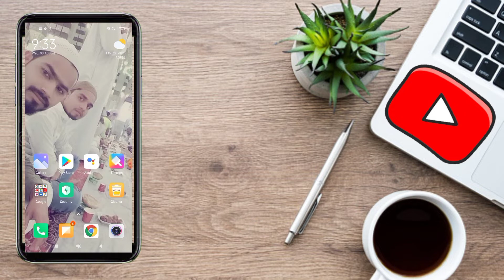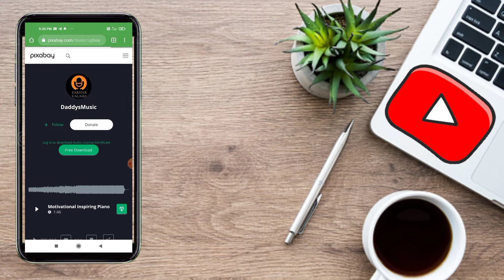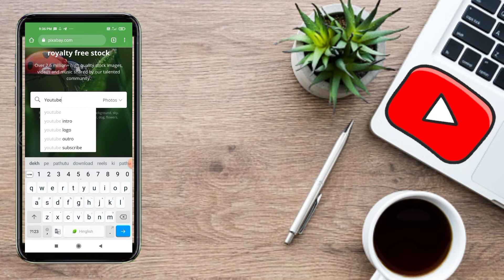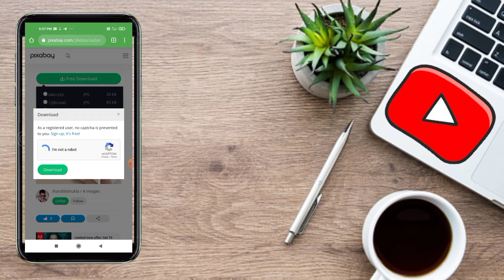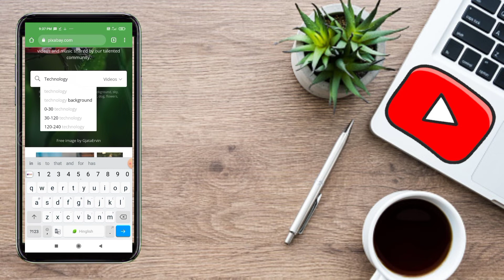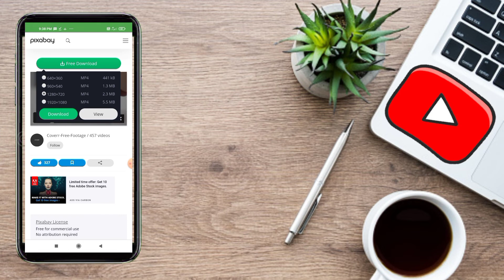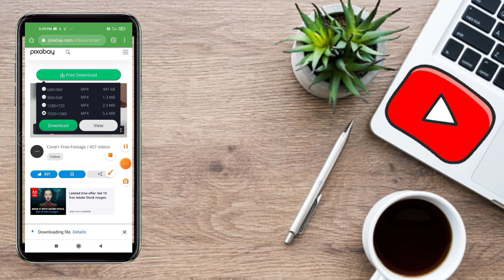How to Download Copyright Free Photo, Videos, Music From Google ! Free copyright download karne.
how to download copyright free photo video music
how to download non copyright music